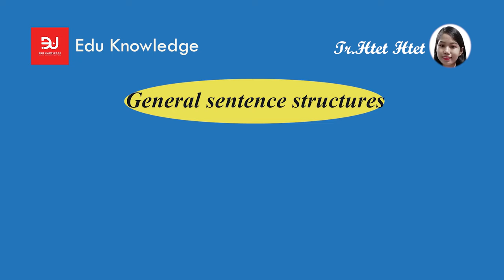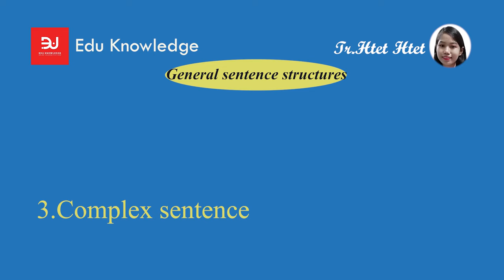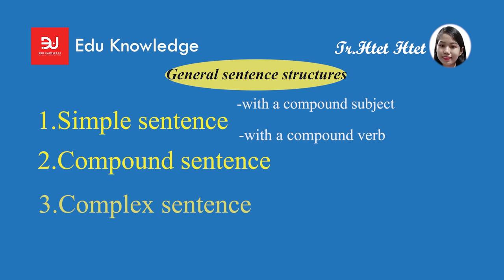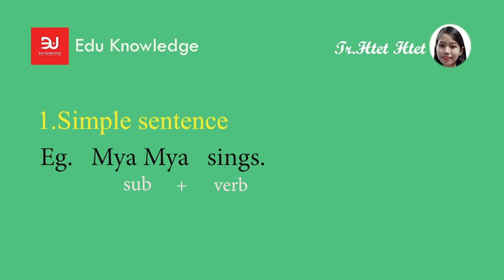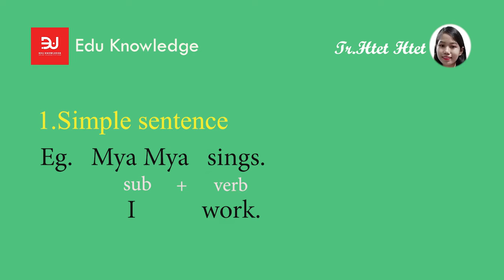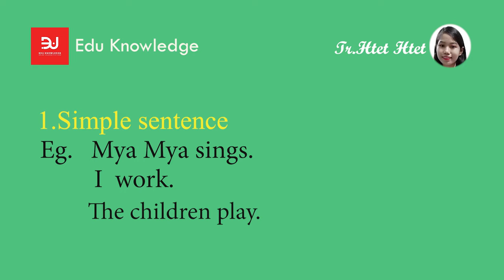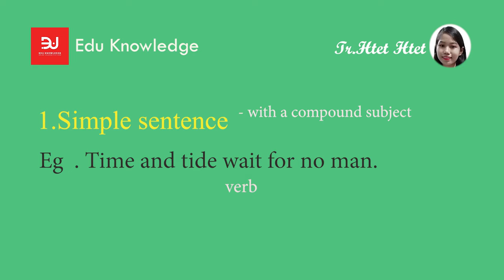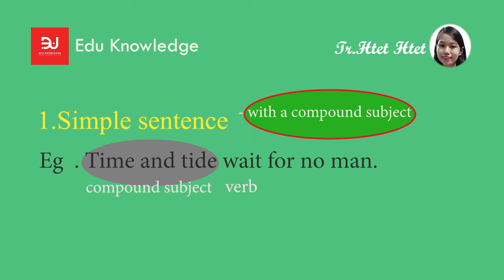အင်္ဂလိပ်စာကြောင်းတွေကို ဘယ်လိုတည်ဆောက်ကြမလဲ| Sentence Structures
အင်္ဂလိပ်စာကြောင်းတွေကို သေချာ မတည်ဆောက်တတ်သေးဘူးဆိုတဲ့ သူတွေအတွက်

Sentence Structures အမျိုးမျိုးကို ရှင်းပြပေးထားပါတယ်

sentence structures @eduknowledge659